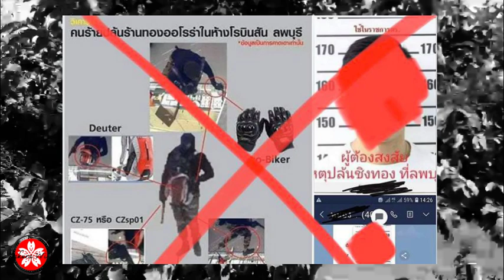ด่วน!! ตำรวจเร่งตามล่า...ฝีมือไม่ใช่คนธรรมแน่